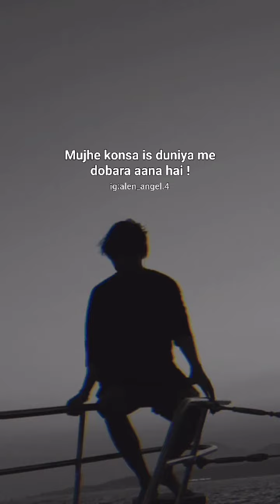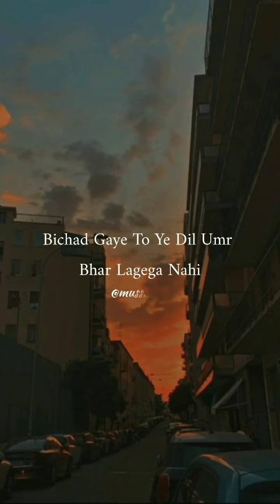BAS EK MILNE KI KHAWAHISH HAIN TUJ SE SHAYERI NEW STORY INSTAGRAM WHATSAPP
sohel rana